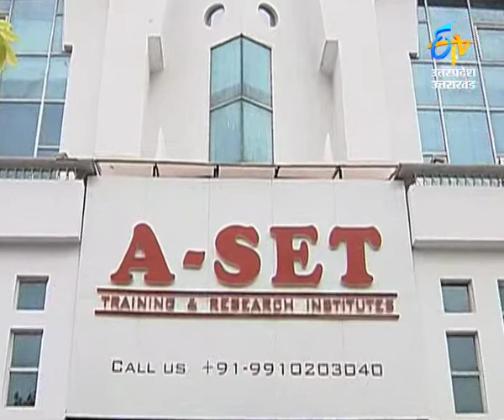A-Set presents Career Ek Nayi Disha Episode - 1